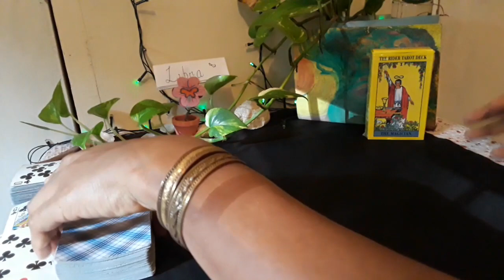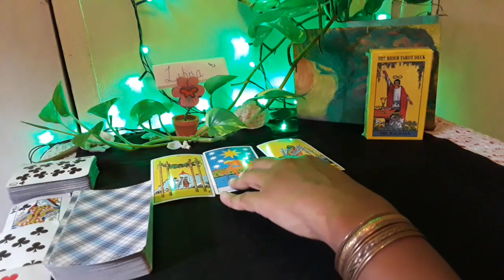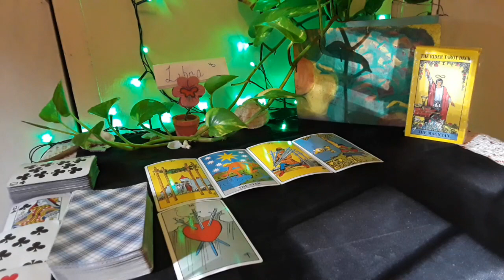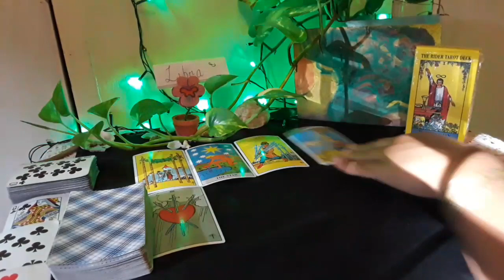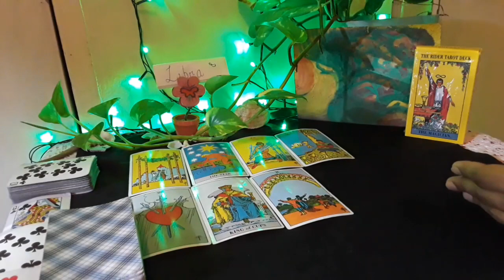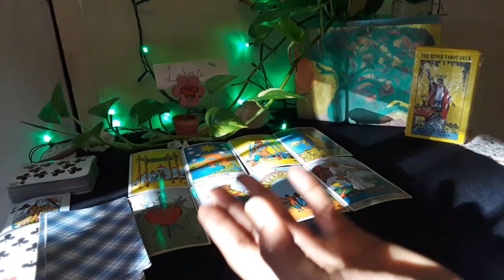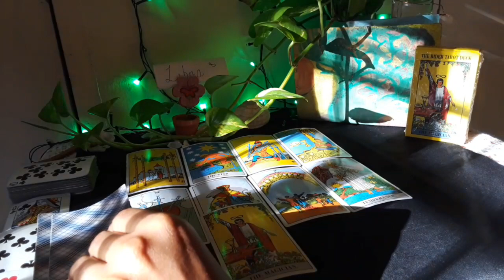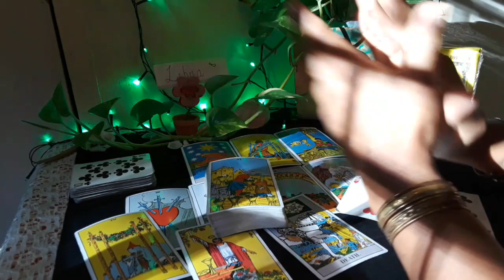Libra ~ Starting a new creative project/ a new opportunity for business